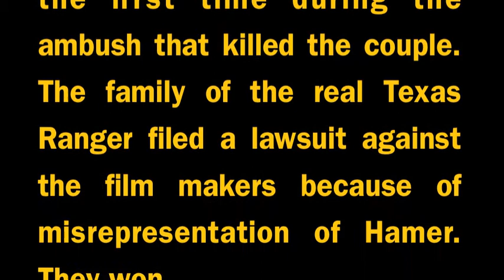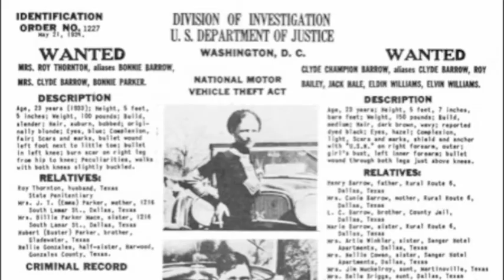Bonnie and Clyde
Bonnie and Clyde project. Remake of historically inaccurate scenes. Added significant scenes not portrayed in movie.